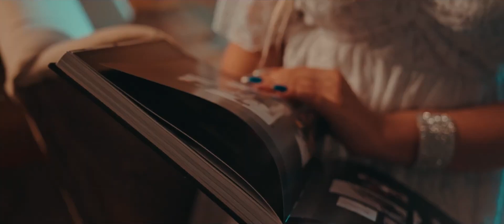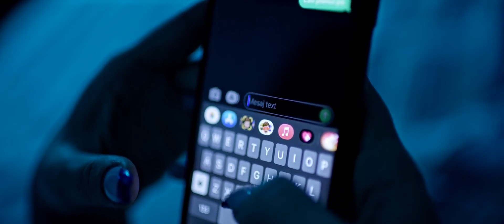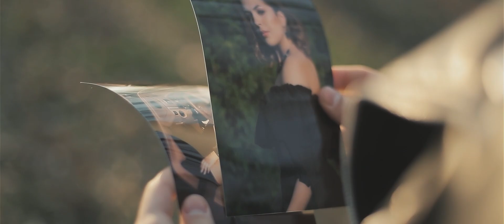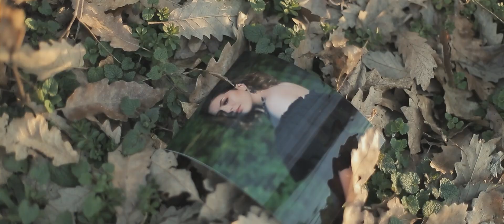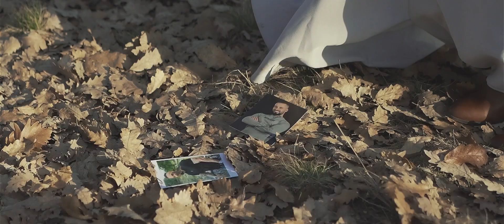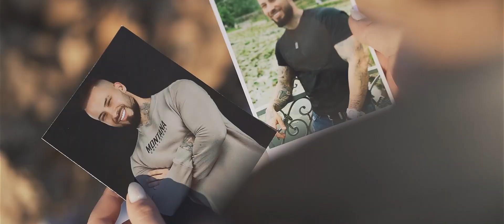Petruta - Te iubesc chiar daca mi faci rau